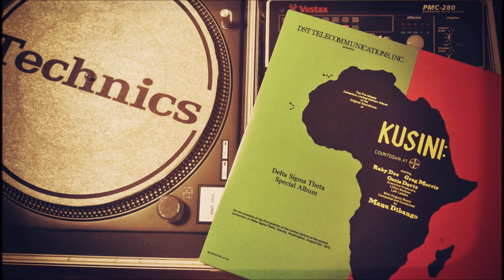MANU DIBANGO - Countdown At Kusini OST - (( FULL ALBUM ))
TRACKLIST:
1 - Go Slow Streets - 0:00
2 - Motapo - 3:38
3 - Promenade (Kusini) - 8:55
4 - Bokolo's Boogie - 15:15
5 - Jam Session - 18:17
6 - Marine - 22:02
7 - Bush - 26:13
8 - Lea's Love Theme - 30:57
9 - Blowin' Western Mind - 34:23
10 - Liberation's Song - 40:23
11 - Red Salter - 43:46